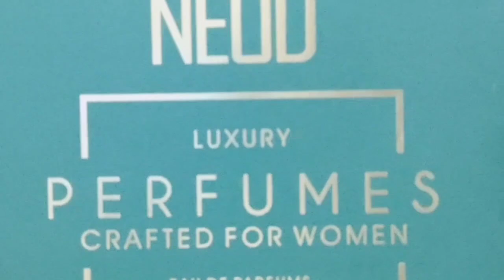YouTube से आए लाखों रुपए💃अब तो पैसा ही पैसा😃कैसे आये इतने सारे पैसे🤔मैंने Views बना करके कमाया है🤔